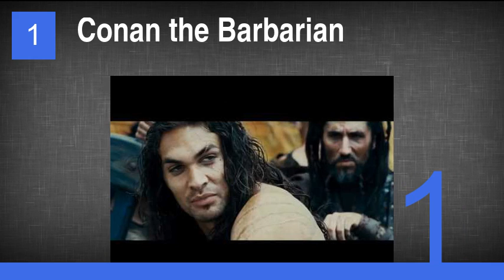The Best Raad Rawi Movies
7. The Devil's Double
6. Traitor
5. To the Marriage of True Minds
4. The Kingdom
3. Nina's Heavenly Delights
2. Green Zone
1. Conan the Barbarian